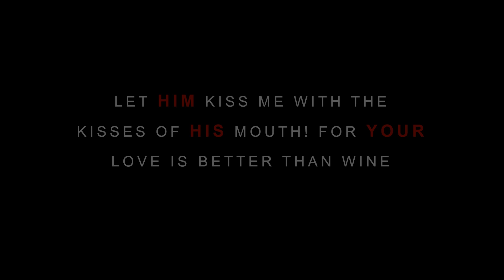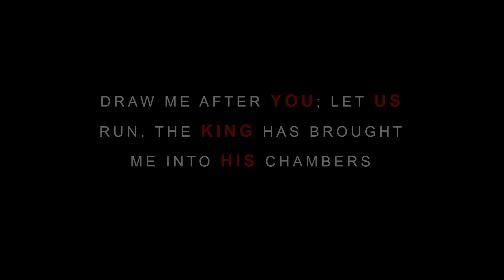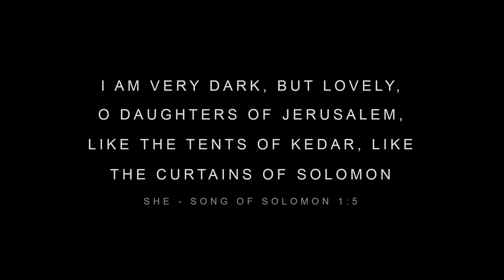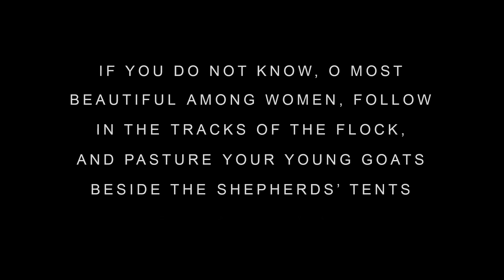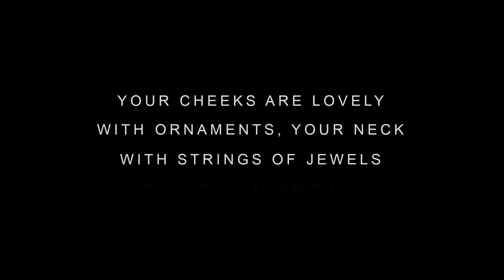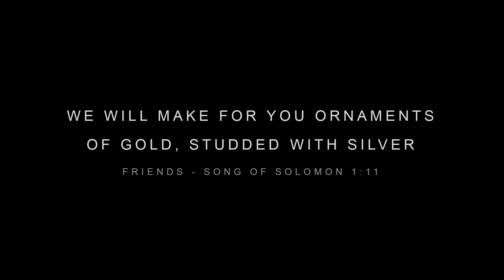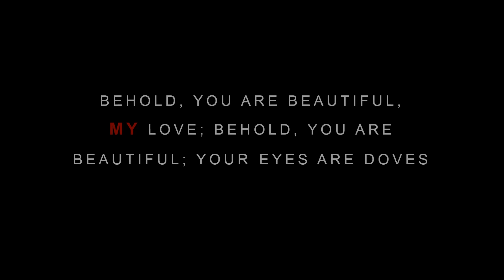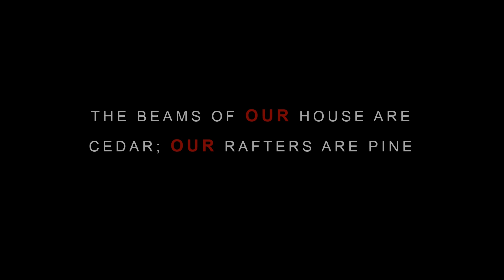Song Of Solomon 1 // Experience His Word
each verse appears for 5 minutes, but feel free to change the speed in the video settings

esv translation